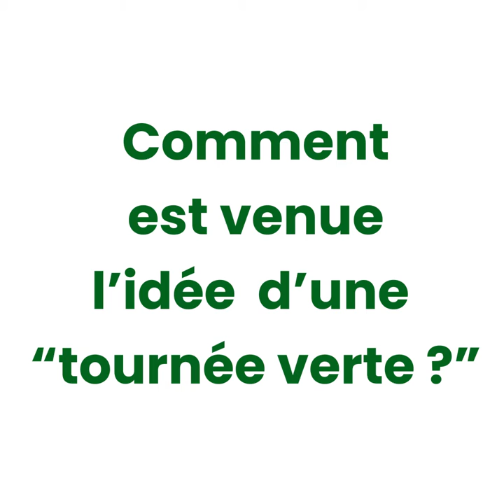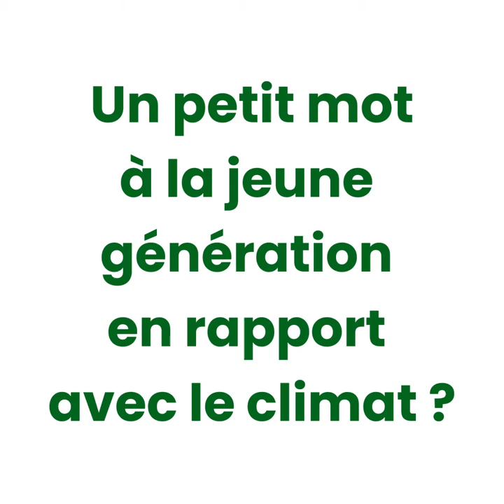Interview Cosy Les Pieds S'Entêtent - summer 2022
Vous aimez la variété française avec de beaux textes et aux rythmiques sympathiques ?
Alors, vous aimerez « Les Pieds S’Entêtent » ! 🤩

A l’occasion du festival écoresponsable Auver’Green 2022 nous sommes allés à leur rencontre pour échanger sur leur démarche écologique. 🎥 🌿

Retrouvez l’interview Cosy by @yaka-officiel9482 du groupe @LesPiedsSEntetent.
Un grand merci à eux et à l’@agglopaysdissoire950. 🙏